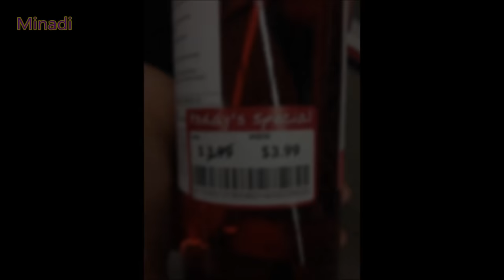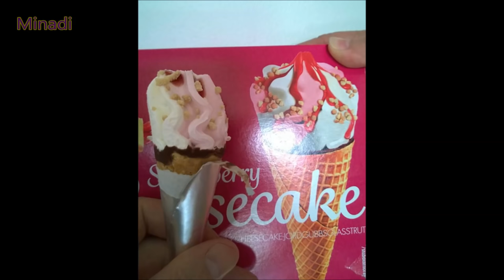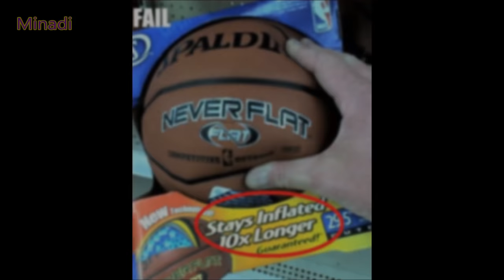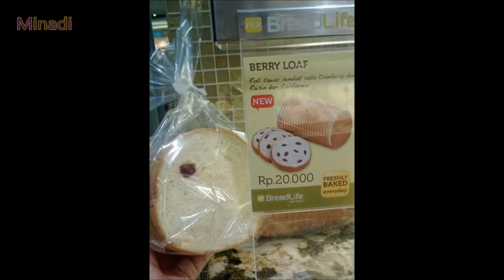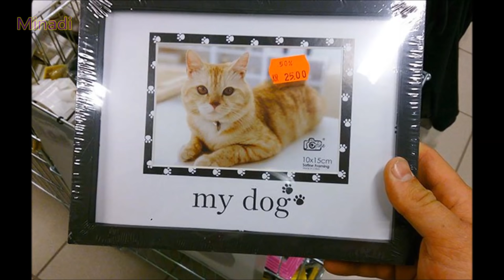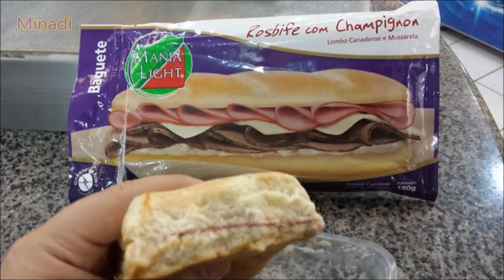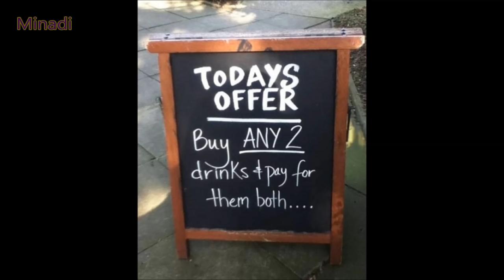False Advertising | Fails | Funny Expectations vs Reality pictures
False Advertising Fails and Funny Expectations vs Reality pictures .

Thanks !!! ツ
Thumbnail @ 0:32 &  3:50

1. Song: Vibe Tracks - Sugar
2. Song: Vibe Tracks - TFB3